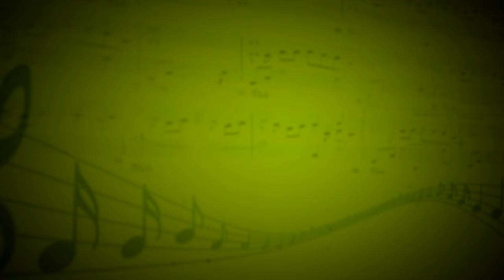Танец рыцарей (С.Прокофьев) - Оркестр - Андриан Заугольников,Галина Грибенникова